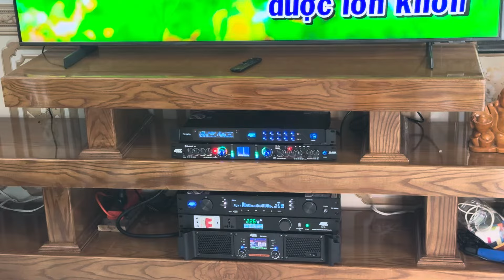Lắp Đặt Bộ Karaoke Chính Hãng ETC 16,5tr Tại Thanh Hoá